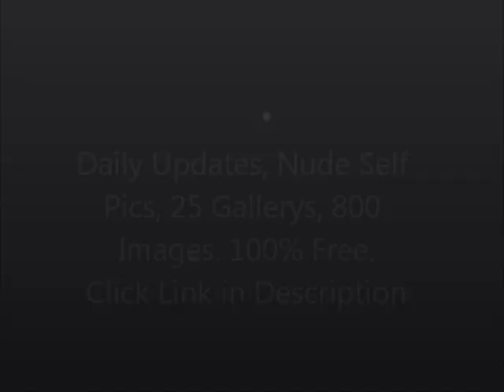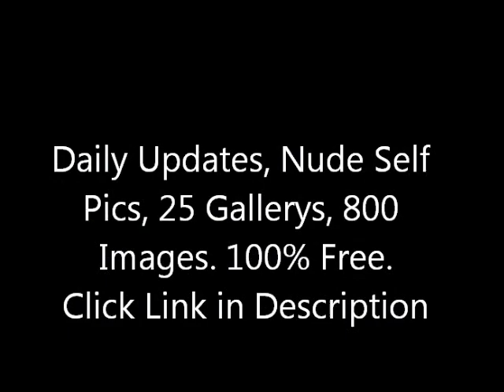Melissa Suffield Hot Pics (Lucy Beale)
HOT PICS Melissa Suffield!! .Hot Images that got Melissa Suffield fired from her role as Lucy Beale in Eastenders.